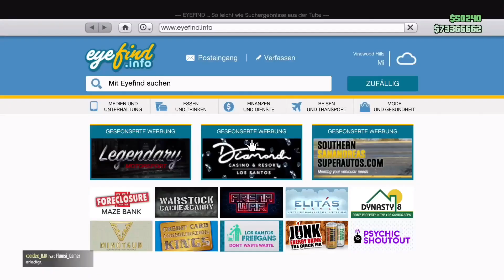Wow❗ 2 Millionen $ bekommen🤑Schnell Geld machen in GTA 5 ONLINE Legal für Anfänger (ohne Glitch) neu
Schnell geld verdienen GTA, schnellste geld Methoden gta, GTA Geld, gta geld machen, legal und für Anfänger geld machen in GTAONLINE